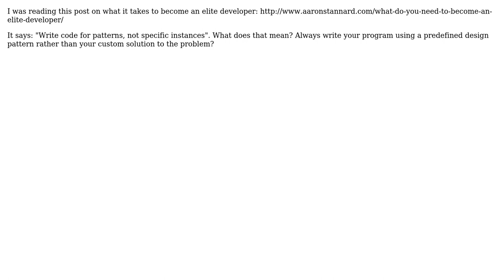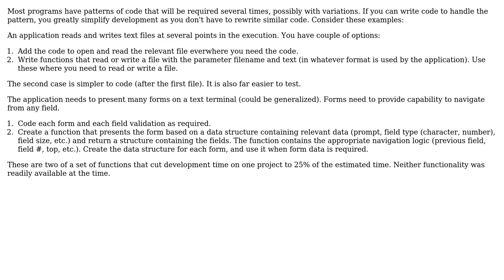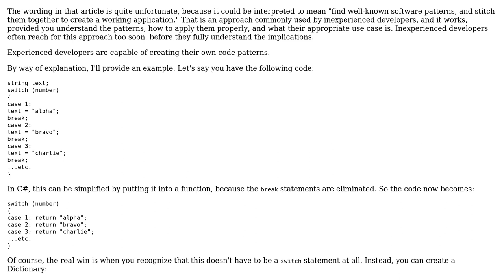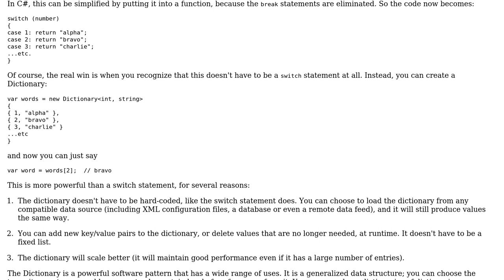What does it mean to "write code for patterns in problems" and not "for instances"?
Software Engineering: What does it mean to "write code for patterns in problems" and not "for instances"?

With thanks & praise to God, and with thanks to the many people who have made this project possible! | Content (except music & images) licensed under CC BY-SA | Music | Images & others | With thanks to user Robert Harvey user kevin cline user johnsimer user Doc Brown user David Hammen user BillThor and the Stack Exchange Network Trademarks are property of their respective owners. You are responsible for your own actions.